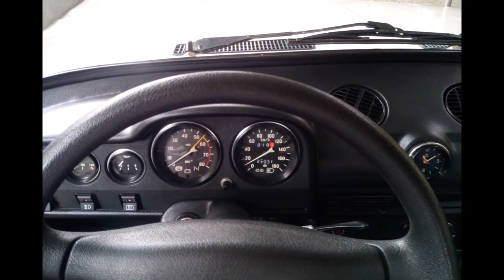ВАЗ 21065, 1997 канадка ,состояние нового автомобиля, цвет сафари.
С

Правила поведения за мат бан